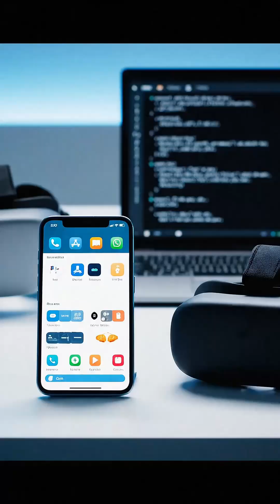Your Future Life… Won’t Be in Reality.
What if one day… you never had to leave your room again?
Schools → Virtual.
Jobs → Virtual.
Friends, travel, adventures → All inside alternate digital realities.

In this mind-bending “What If” scenario, we explore a world where VR replaces the real world — powered by brain-computer interfaces, AI teachers, photorealistic simulations, and multiple alternate universes you can live inside.

Imagine waking up and choosing which reality you want today:
Cyberpunk? Medieval? Space colony?
A world where humanity can download skills, teleport to VR offices, and learn by “living” history instead of memorizing it.

This isn’t sci-fi.
It’s coming faster than anyone expected.

THIS IS NOT WHAT IF… THIS IS WHEN.